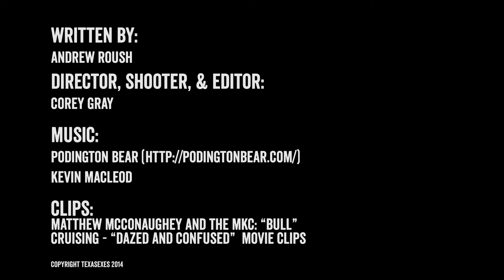The Hook: Distinguishing Features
Episode 32 is alright, alright, alright.